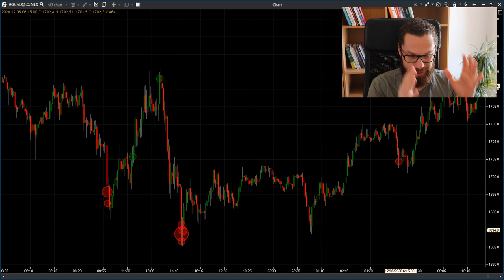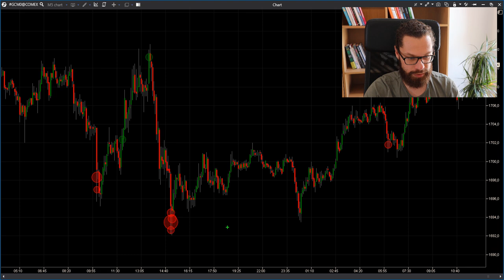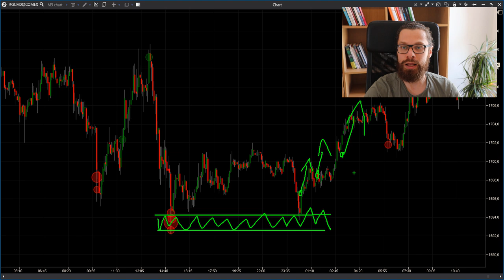Como hacer ENTRADAS PERFECTAS de trading: las 3 variables ✔️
Ya hagas trading de futuros, forex, CFDs, criptomonedas en una operativa swing o scalping... cuando entrar a mercado seguro que es una de las grandes dudas que asaltan tu cabeza al construir la estrategia de trading.

La señal de entrada verás que no es tan importante como muchos la toman, te explicamos por qué

Aquí te damos un sencillo esquema con 3 tips sobre los 3 parámetros que deberás tener controlados para hacer entradas perfectas a mercado y minimizar tus operaciones perdedoras haciendo trading ya seas un novato o un experto.